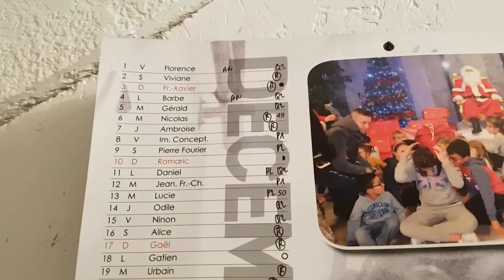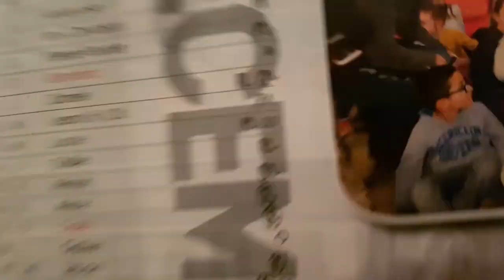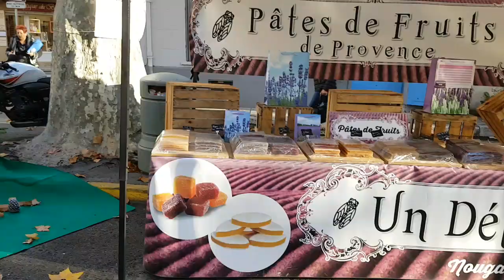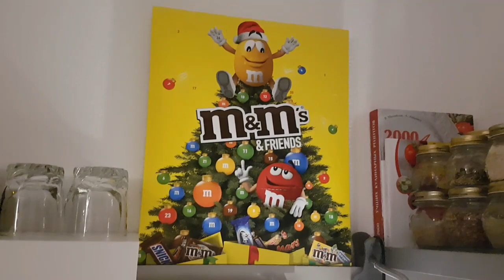ФРАНЦИЯ: ВЫХОДНЫЕ с нами НОВОГОДНИЙ БАЗАР | ЧАЕПИТИЕ у Французской СВЕКРОВИ | Варенье из помидор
Всем большой привет из Прованса. Приглашаем Вас провести эти выходные с Нами! Мы начинаем укрошать дом к Рождеству! Прогулка на Новогодний базар в Провансе. Что покупают французы к праздничному столу? Чаепитие у Свекрови. Варение из зеленых помидор! 😋 Elena France.

🔴Влог из ПРОВАНСА | Жизнь во Франции: ЗАБАСТОВКИ во Франции | Французская АПТЕКА | Французам это не надо! Пробую новые НОВОГОДНИЕ РЕЦЕПТЫ